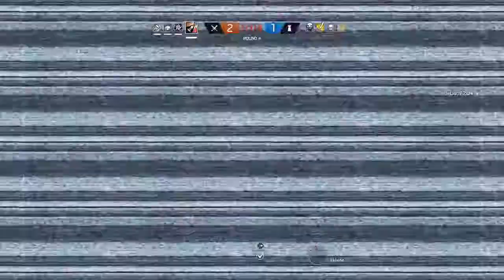Una madre isterica